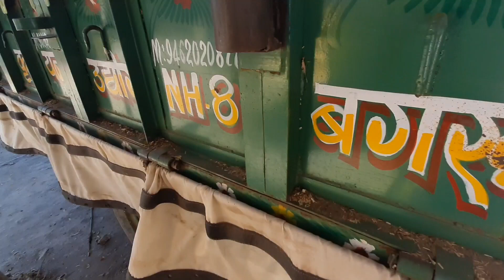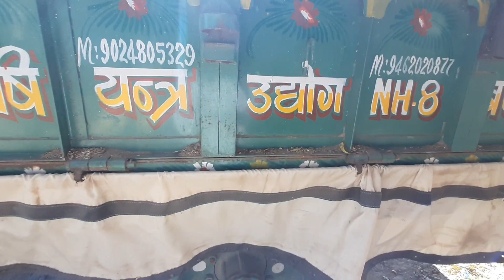बहुत सस्ती बिक रही है ट्रॉली।। Buy used second hand trolly।। Mukesh g vlogs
Hello kisan bhayio aapke liye lekar aaya hu ट्रॉली jo bikau है.. Ye modal 2019 hai..

Agr video acha laga to_like_comment_subcribe zazor kijiye...

Address =dudu, jaipur